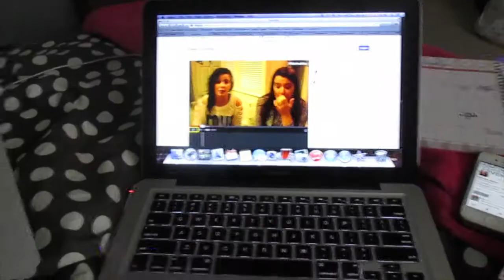Days 151-153 | Hanging With The New Crew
Day 151-153/ November 13-15, 2014.